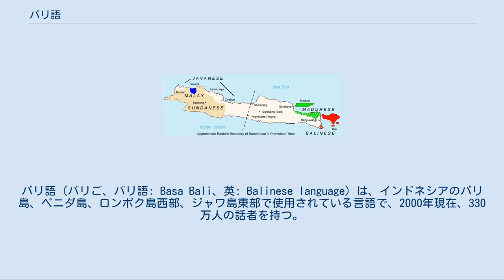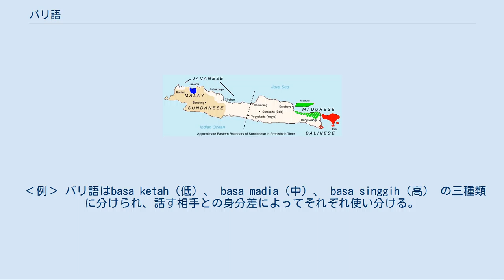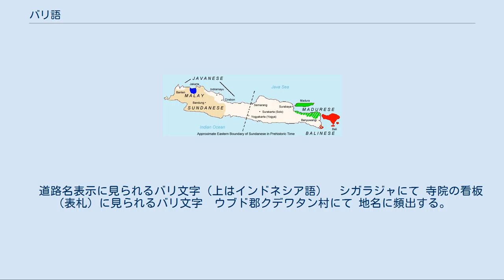バリ語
マレー・ポリネシア語派
バリ・ササク諸語
バリ語（バリご、バリ語: Basa Bali、英: Balinese language）は、インドネシアのバリ島、ペニダ島、ロンボク島西部、ジャワ島東部で使用されている言語で、2000年現在、330万人の話者を持つ。
オーストロネシア語族、マレー・ポリネシア語派、バリ・ササク諸語に属する。
バリ・ササク諸語にはバリ語以外にロンボク島を中心としたササク語、スンバワ島西部を中心としたスンバワ語があるが、バリ語と関係が深い。
 /a, ə, e, i, o/ ６つの母音が存在する。
 /m, n, ɲ̩, ŋ, p, t, k, b, d, g, c, ɟ, s, h, r, l, w, j/ の１８の音素が存在する。
子音18音素は語頭にはすべて現れるが、/c, ɟ, ɲ, j, w/ は現れない。
 文の基本構成要素は、主語、述語、付加詞である。
 　原則としてSVO であり、修飾語は基本的に名詞の後に置く。
主語の省略は可能である。
 バリ語は時制によって動詞が変化することはなくibi(昨日)やbuin mani(明日)など時間を表す語句を添えることで「過去」や「未来」を表現する。
 また以下の語を動詞の前におくことで「完了」「進行中」などの動作・状態を表す。
 接辞を付けて様々な派生語を作る。
 ‹例› バリ語はbasa ketah（低）、 basa madia（中）、 basa singgih（高） の三種類に分けられ、話す相手との身分差によってそれぞれ使い分ける。
 バリ語の大きな特徴は、敬語表現の存在である。
これは、ジャワ語などの他のスンディク諸語にも見られる特徴であるが、同じスンディク諸語のひとつでもある、インドネシアの公用語のインドネシア語（マレー語）にはない特徴である。
 バリ語の敬語表現は、現代日本語のそれとはかなり異なる。
現代日本語には、尊敬語と謙譲語の2種があるが、さらにバリ語には、それぞれにいくつかのランクがある。
また、敬語表現は主として動詞であって、名詞などは少ない。
 日本語の場合、異なる単語を使わなければならない表現は、いらっしゃる⇔行く⇔参るなどであるが、それほど多くない。
ところが、バリ語の場合には、バリ・ヒンドゥーによるカースト制度をもとに、話者と聞き手のそれぞれの身分に従って、異なる敬語表現が存在する。
動詞に限らず名詞にも、全く異なる単語が多くあり、それらを使い分けなければならない。
しかも、それを間違えると大変な失礼になるとされる。
このため、バリ人であっても、普段接しない身分の相手とはバリ語で話すのを避けて、あえてインドネシア語を用いる。
 また、以上のような敬語表現の煩雑さから若年層の間ではバリ語離れが進んでおり、その対策が州政府などによって政策的に行なわれてもいる。
 バリ語の表記には、ブラーフミー系カウィ文字に起源を持つ独特のバリ文字を用いる。
宗教関係や、インドネシア語に並記した住居表記や道路表記などを除けば、現在ではほとんどローマ字で表記されている。
　 道路名表示に見られるバリ文字（上はインドネシア語）　シガラジャにて 寺院の看板（表札）に見られるバリ文字　ウブド郡クデワタン村にて 地名に頻出する。
なお、南北を表す kelod と kaja は、「海側」、「山側」の意味なので、南バリと北バリでは南北が逆になる。